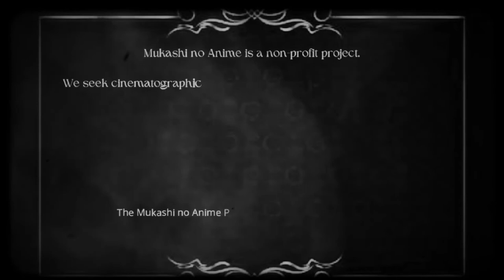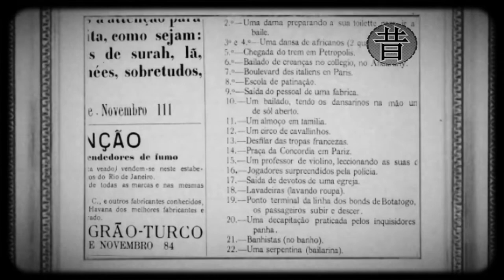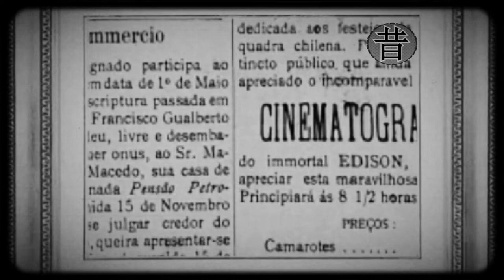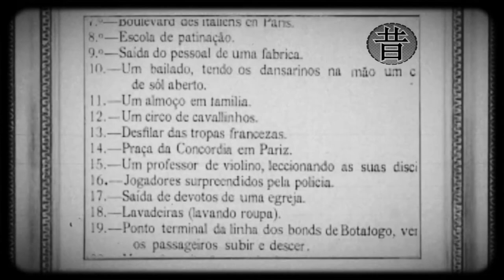19 - Ponto Terminal da Linha dos Bondes do Botafogo, Vendo-se os Passageiros Subir e Descer 1897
Broadway
Vista nº 319. V